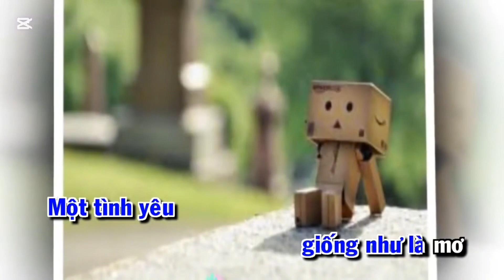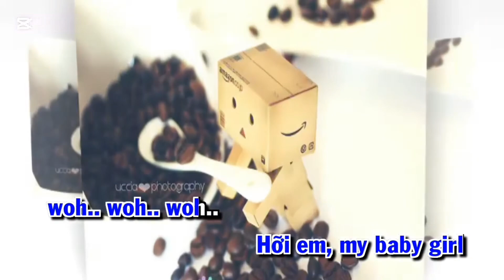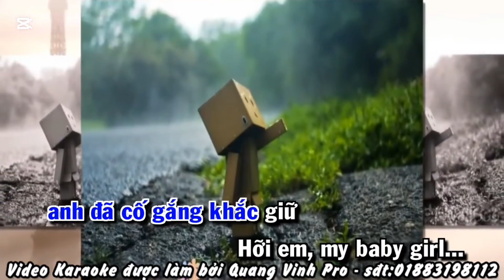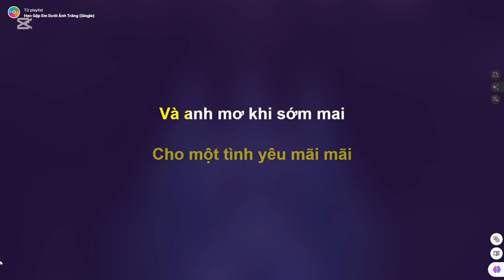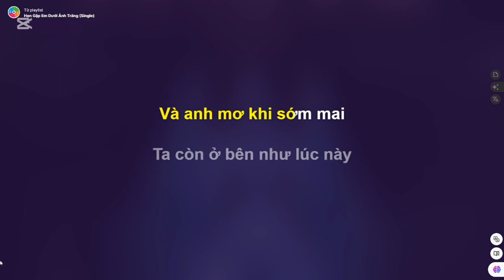[karaoke] Nơi Anh Gọi Cho Em Dưới Ánh Trăng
Bản này mình làm vui thôi, nếu có ai vô tình ghé qua, thấy hay cho mình 1 like nhé. Cám ơn mọi người!
Video gốc:    • Nơi Anh Không Thuộc Về -365DaBand [Ka...
Video gốc:    • Hẹn Gặp Em Dưới Ánh Trăng Karaoke - H...
Video gốc:   ￼ • Hẹn Gặp Em Dưới Ánh Tr...